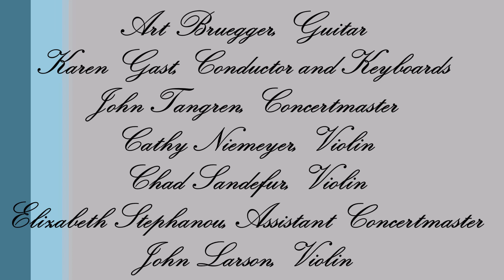St. James Lutheran Church Orchestra 2017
Recorded performance during the 9am worship service Sunday December 17, 2017

Art Bruegger, Guitar
Karen Gast, Conductor and Keyboards
John Tangren, Concertmaster
Cathy Niemeyer, Violin
Chad Sandefur, Violin
Elizabeth Stephanou, Assistant Concertmaster
John Larson, Violin
Ella Snyder, Violin
Kelly Boggs, Oboe
Teresa Reilly-Yeh, Clarinet
Marla Ballenger, Flute
John Yeh, Clarinet
Jennifer Wysong, Clarinet
Mia Reilly-Yeh, Flute
Sara Welch, Trombone
Warren Gast, Guitar
Natalie Richard, Flute
David Griebel, Viola
Rob Jantz, Bass and Keyboards
Robin Tangren, Cello
Charlie Blazevich, Guest Conductor (Not pictured)